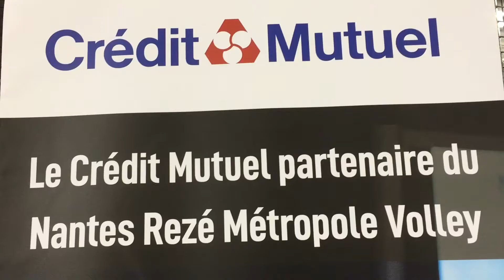Journée 6 LIGUE AM : NRMV vs AS CANNES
🎥 C'était bien vide sans vous 😢 Votre soutien a manqué aux Boys pour sortir de ce match contre As Cannes Volley-Ball avec la victoire ! 🙏 Merci pour votre soutien à distance. Restons connectés 🤙